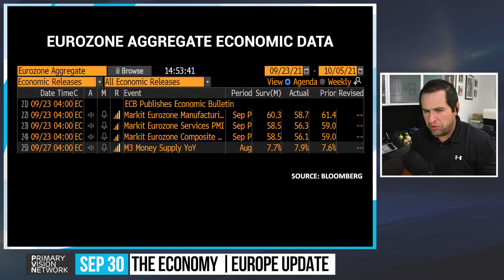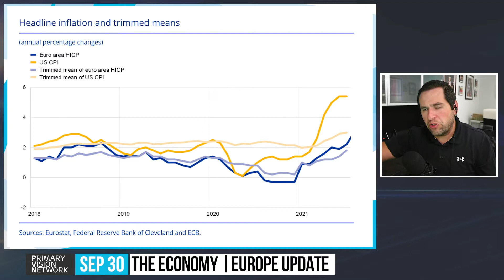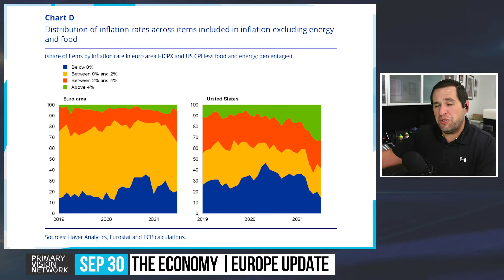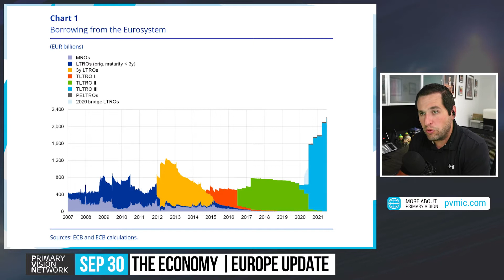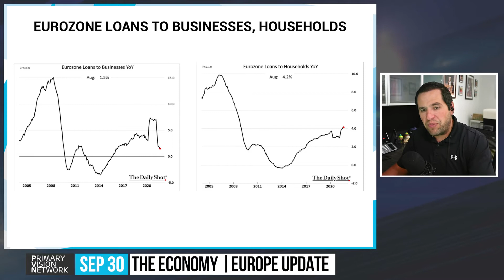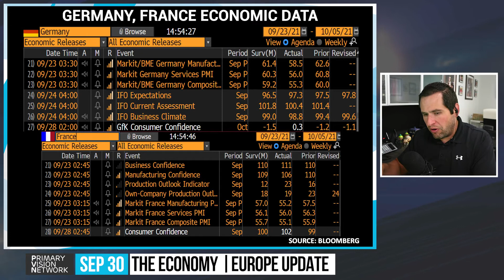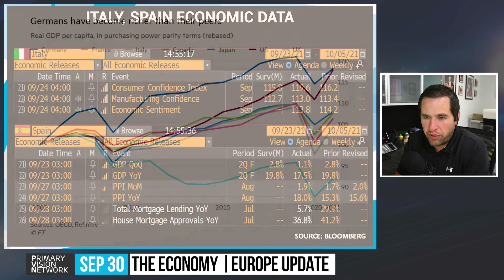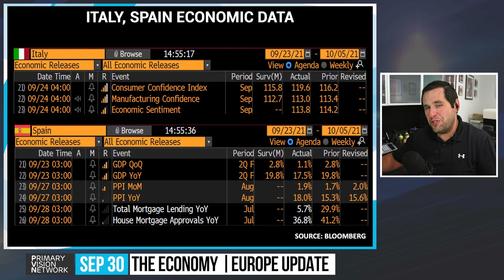The Economy - Europe Manufacturing Data Slows 09/30/2021 #248-4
***2021 Summer Frac Guidance***

Topics:
1 Frac Spread Count Supply Report
2 years of Frac Spread Count Demand Data
3 weeks updates to the Frac Spread Count Demand data
4 weeks of Insights from Mark Rossano
Extra Statistics, add-ons and more!